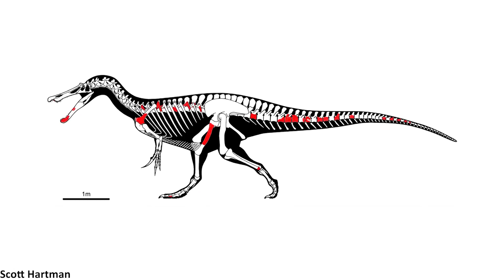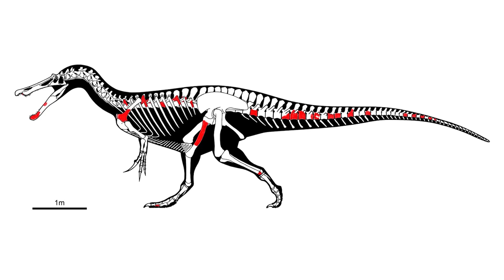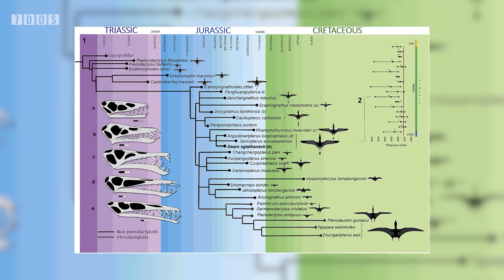A New Spinosaur Has Just Been Revealed | 7 Days of Science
That's right guys, it's another Spinosaur.